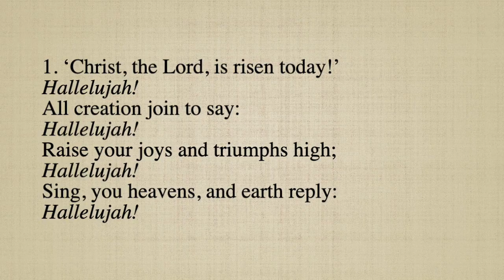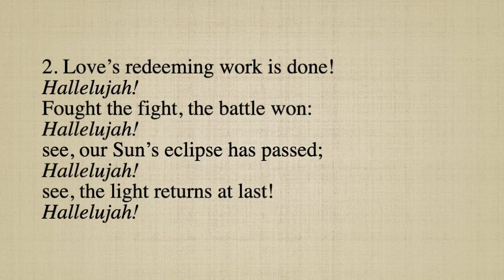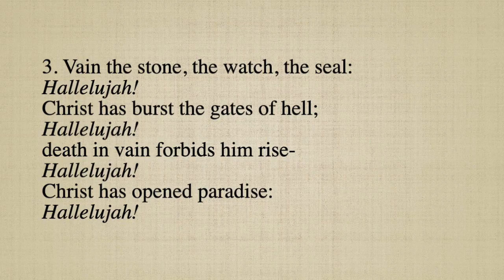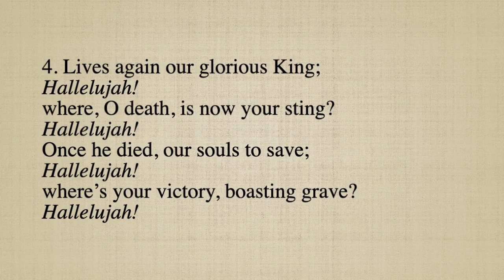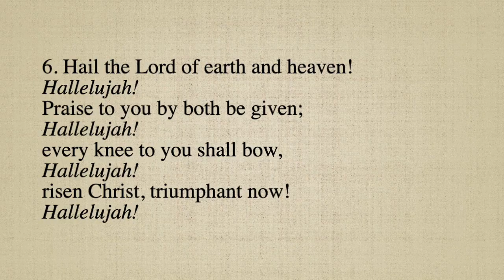Christ, the Lord, is risen today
Praise! 458: Christ, the Lord, is risen today